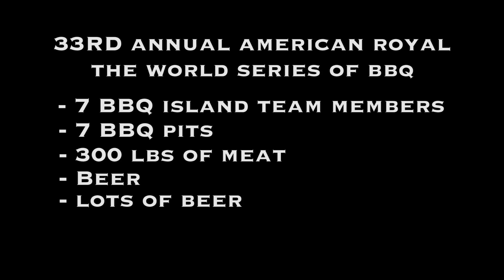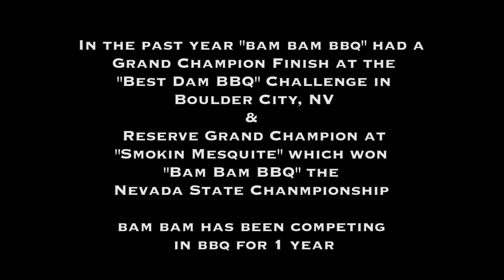Road To the Royal 1